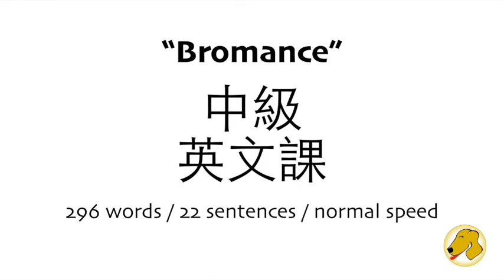Bromance / 哥兒們情誼 - 英文課 / 一般正常語速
Bromance [哥兒們情誼] is more “brother” than “romance.” It’s a strong relationship between men and it’s absolutely [絕對] platonic [柏拉圖式的]. It’s two straight [直(男/女); 異性] dudes that just really like one another.